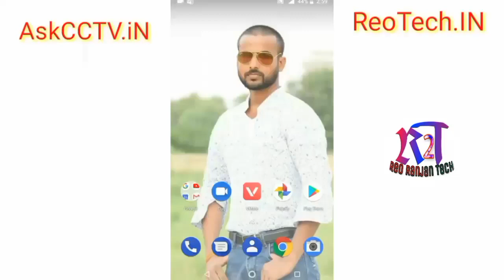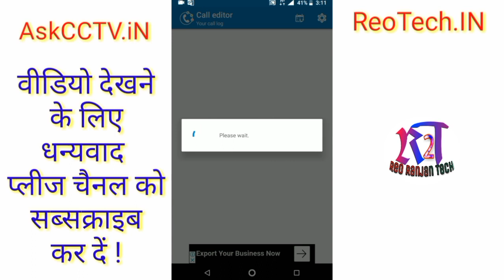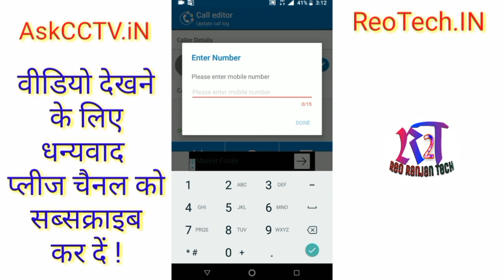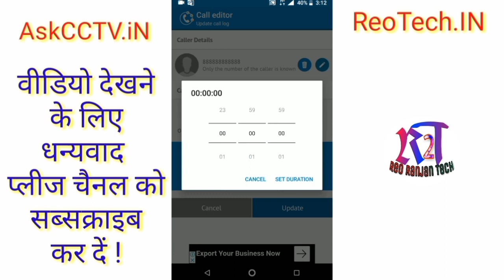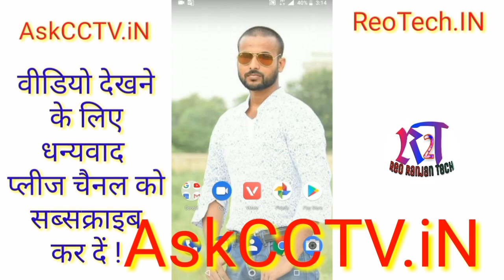आप किसे बात करते है कोई नहीं जान पायेगा ! Change your Call Log, How to edit Call Logs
Mobile Se Call log Ko edit kaise karte hai. Taki kisi ye na pata chal sake ki aap kise bate kar rahe the.
Call logs Ko edit kaise kare.